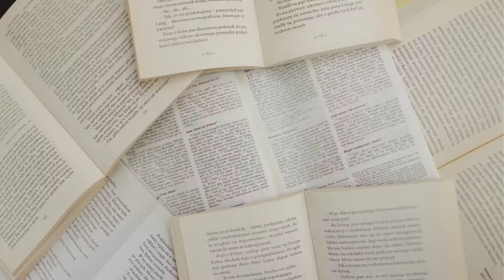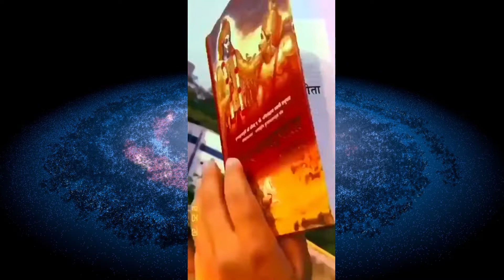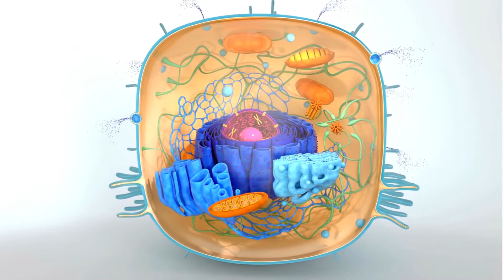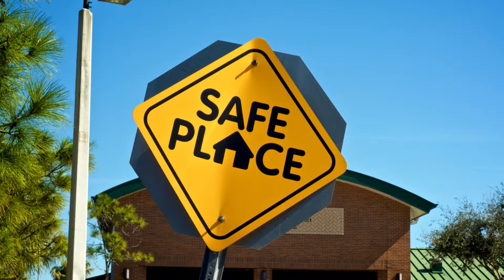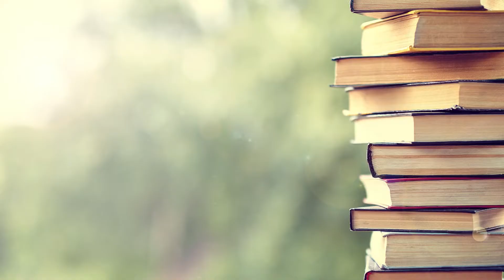Sikandar ka Bharat aane ka asli maksad kya tha?